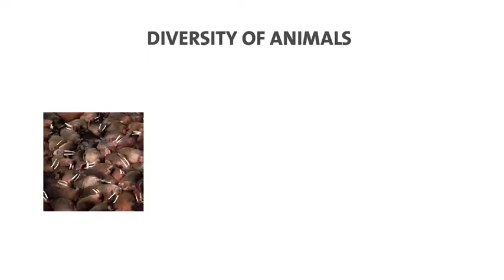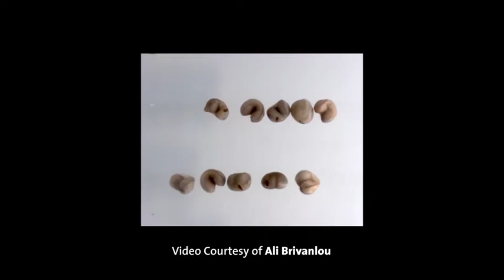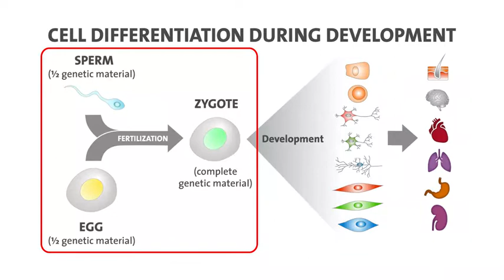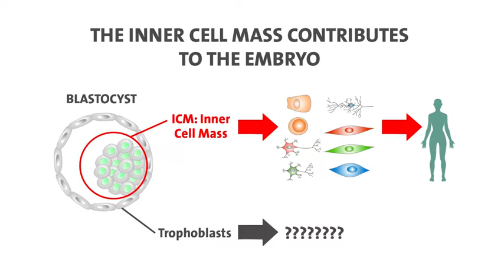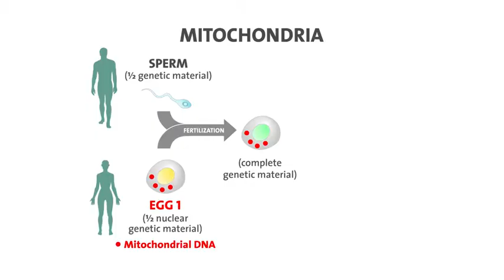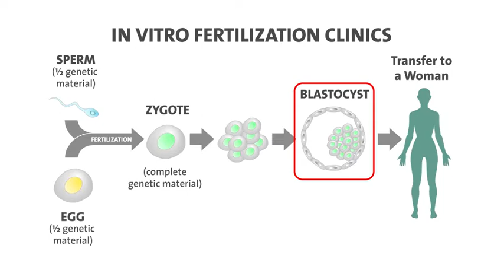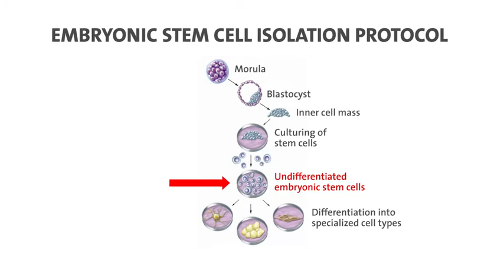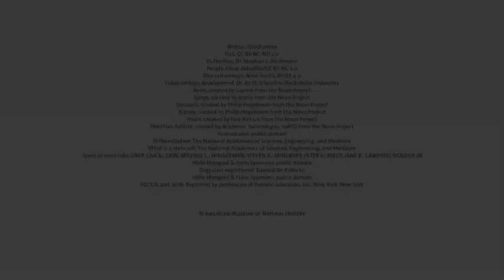Cell differentiation, Therapeutic Cloning & Chimeras Part One